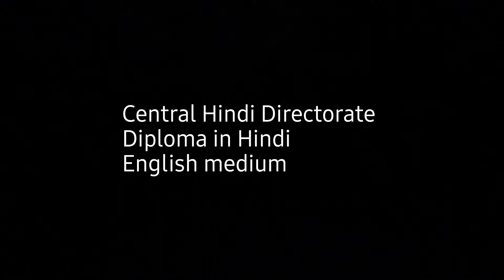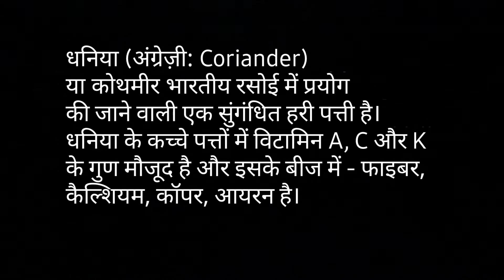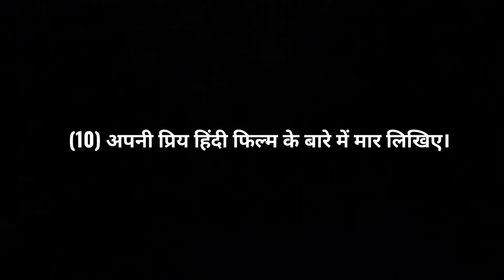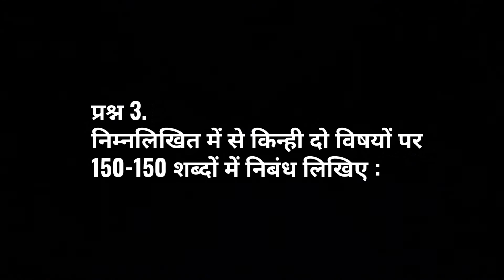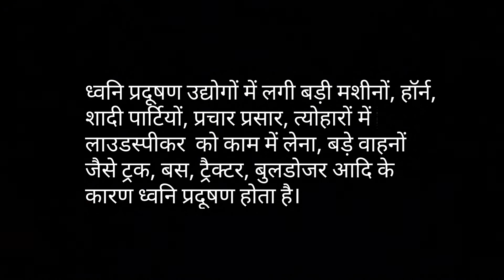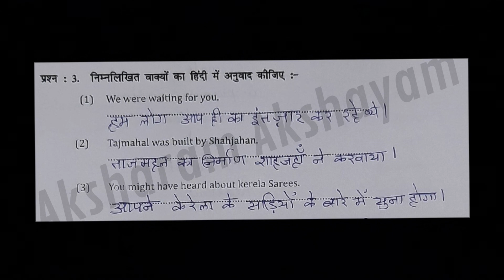CHD Diploma in Hindi English medium उत्तर पत्र-15&16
correction 👇👇👇👇👇
प्रश्न : 4. निम्नलिखित वाक्यों के अशुद्ध शब्दों के शुद्ध रूप लिखिए :

सामाजीक- सामाजिक
लकड़ि- लकड़ी
मोसम- मौसम
बीक - बिक
अवश्यकताएँ - आवश्यकताएँ
Response Sheet Answer key

***CERTIFICATE COURSE TAMIL MEDIUM ***

***CERTIFICATE COURSE ENGLISH MEDIUM ***

***DIPLOMA COURSE TAMIL MEDIUM ***

***DIPLOMA COURSE ENGLISH MEDIUM ***

***  ADVANCE DIPLOMA COURSE  ***

CERTIFICATE , DIPLOMA AND ADVANCE DIPLOMA RESPONSE SHEET pdf
Certificate course BOOK pdf All MEDIUM